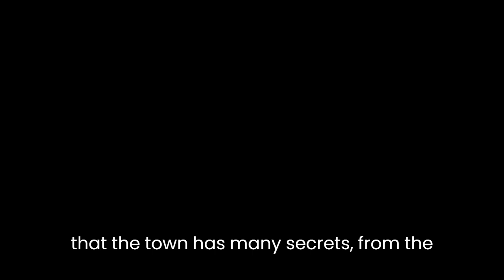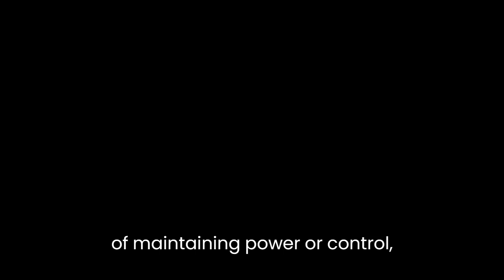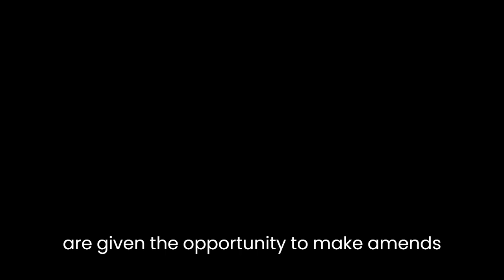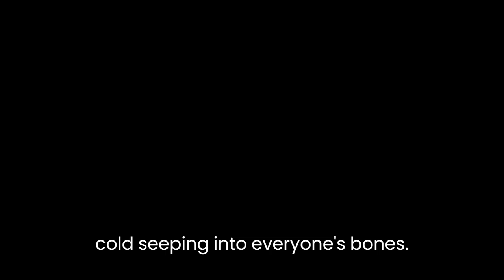"The Coldest Mile" By Tom Piccirilli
Tom Piccirilli’s short story “The Coldest Mile” is a gripping tale that combines elements of mystery, horror, and suspense. The story is set in a small, run-down town in the midst of winter, where a mysterious stranger named Nathan arrives and begins asking questions about a woman who went missing several years ago. As Nathan investigates, he begins to uncover dark secrets about the town and its residents, ultimately leading to a shocking and violent climax.One of the key themes in “The Coldest Mile” is the idea of secrets and the danger they can pose. Throughout the story, it becomes clear that the town has many secrets, from the disappearance of the woman Nathan is investigating to the history of violence and abuse that many of the characters have experienced. These secrets are often used as a way of maintaining power or control, with characters such as the corrupt sheriff using their knowledge to intimidate and manipulate others.At the same time, however, the story also suggests that the truth can be just as dangerous. As Nathan delves deeper into the mystery of the missing woman, he discovers horrific truths about the town’s past and the people who live there. This knowledge ultimately leads to violence and destruction, suggesting that there are some things that are better left undiscovered.Another important theme in “The Coldest Mile” is the idea of redemption and the possibility of change. Many of the characters in the story are struggling with their past mistakes and traumas, whether it’s the abusive father who regrets his actions or the alcoholic sheriff who knows he’s in over his head. While some characters are beyond redemption, such as the sadistic gang leader who revels in violence, others are given the opportunity to make amends and find a way to move forward.This theme is especially evident in the character of Nathan himself, who is revealed to have a troubled past of his own. Through his investigation, Nathan is able to confront his own demons and find a measure of peace, suggesting that even the darkest of experiences can be overcome with time and effort.One of the most striking aspects of “The Coldest Mile” is its vivid and atmospheric setting. The town is described as a bleak and desolate place, with snow and ice covering everything and the bitter cold seeping into everyone’s bones. This setting serves as a metaphor for the emotional and psychological state of many of the characters, who are similarly frozen and trapped by their past traumas and secrets.Piccirilli’s prose is rich and evocative, with a poetic quality that adds to the sense of mystery and dread that permeates the story. The dialogue is sharp and often darkly humorous, with characters trading barbs and insults even as they face mortal danger.Overall, “The Coldest Mile” is a haunting and intense story that combines elements of horror, mystery, and suspense to great effect. Its themes of secrets, redemption, and the dangers of knowledge are both timeless and relevant, and its vivid setting and well-drawn characters make it a memorable and compelling read.